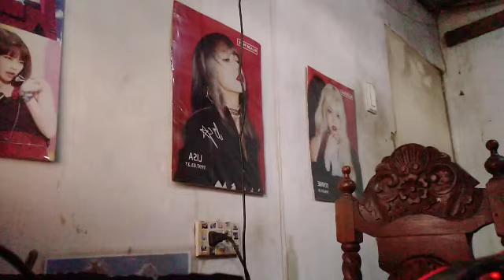300 SUBSCRIBER EDITION (PART 2)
ANO NGA BA ANG ISANG TUNAY NA KAIBIGAN AYON SA BIBLIA